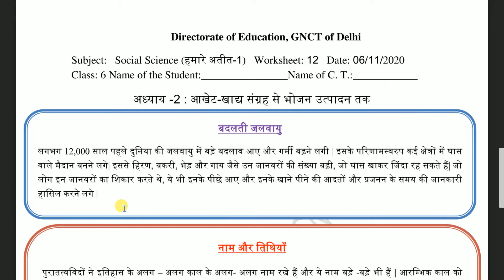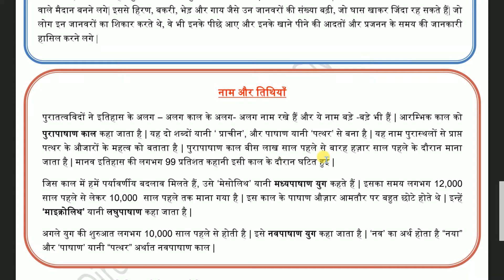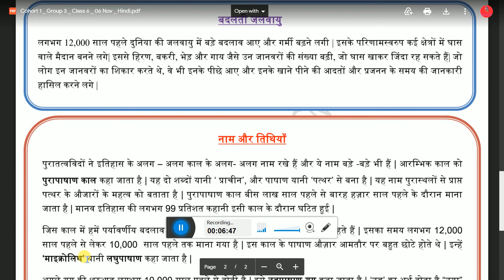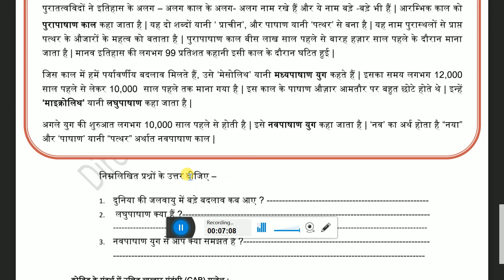DOE Worksheet-12 in Hindi Medium of Social Science for class 6 about 'Our Past' (6 Nov,2020)